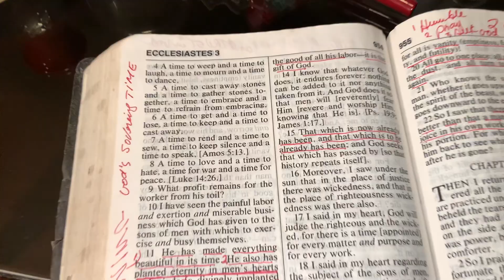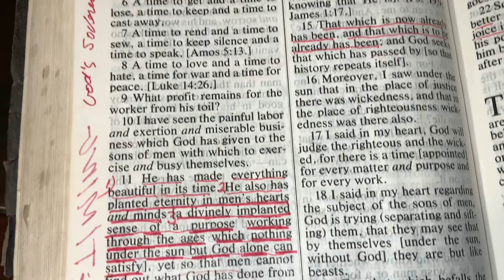ECCLESIASTES 3:11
Dear God,
I repent of all my sins. Thank You for the precious blood of Jesus that washes me clean. Please fill me with Your Spirit. I want to live by the power and leading of the Holy Spirit. In the name of Jesus I pray, Amen.